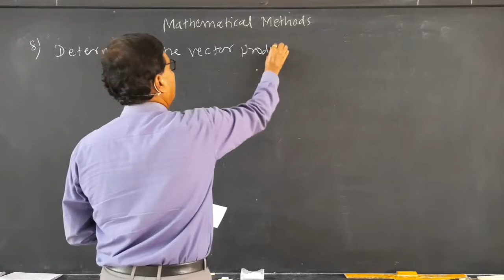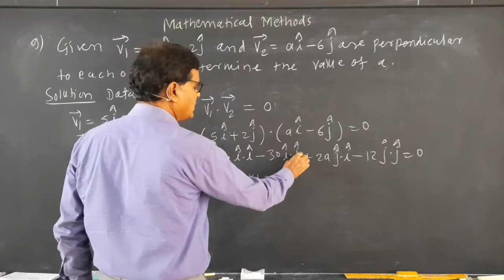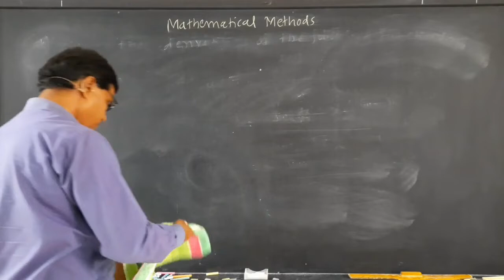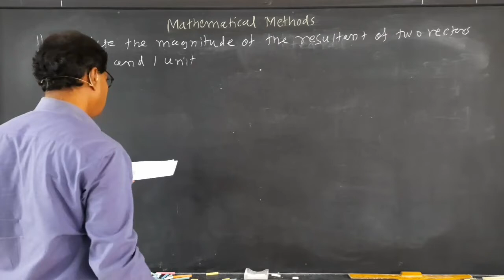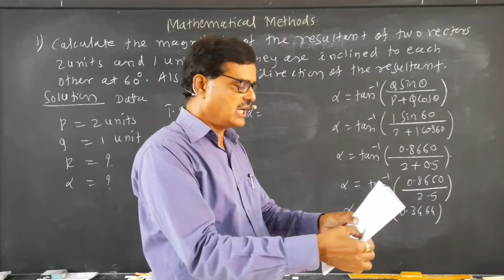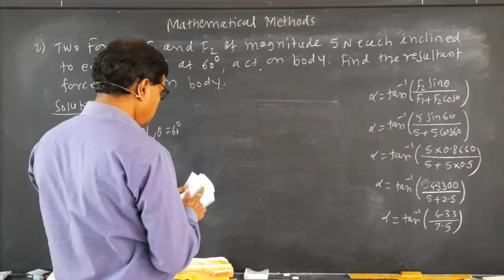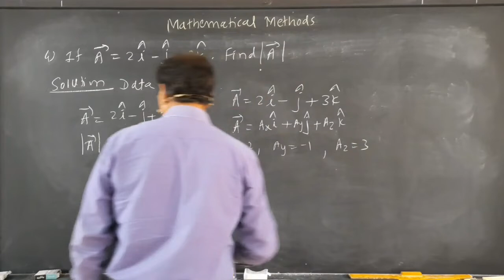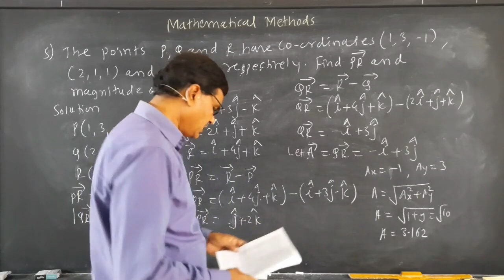Lecture 07 : Mathematical Methods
Continued lecture on Mathematical Methods
By Prof. Narayan Untwale
Director,
The Unique Academy, Sangli.